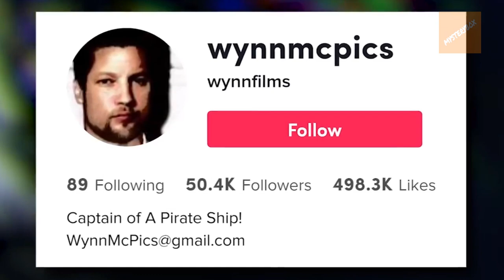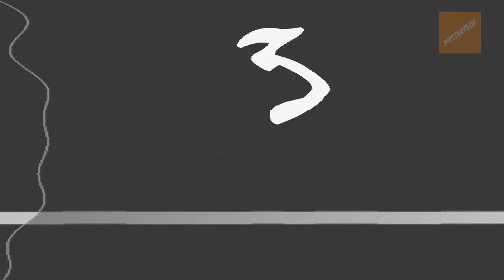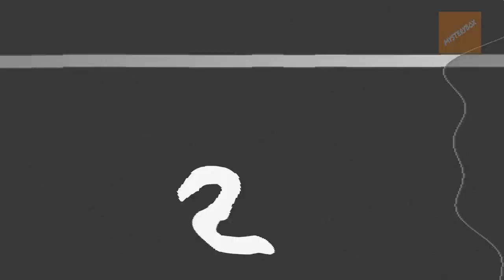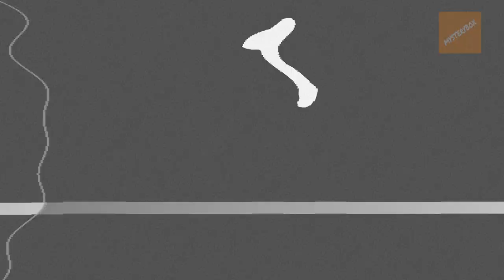Rätselhafte Paranormale Aufnahmen die SCHOCKIEREND sind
Willkommen bei MysteryBox - Heute präsentiere ich euch weitere gruselige & mysteriöse Geister Videos, Videodokumentierung von Paranormalen Phänomenen in denen Poltergeister und andere Gespenster ihr Unwesen treiben - ob es doch vielleicht Dämonen sind ? Finden wir es gemeinsam heraus! Ich hoffe das euch diese Zusammenstellung von unheimlichen Videos gefallen wird.

Falls euch dieses Video gefallen hat, gibt es auf meinen Kanal mehr Videos dieser Art :

Zeit Stempel:
00:00 6
00:44 5
02:21 4
02:55 3
03:31 2
04:44 1